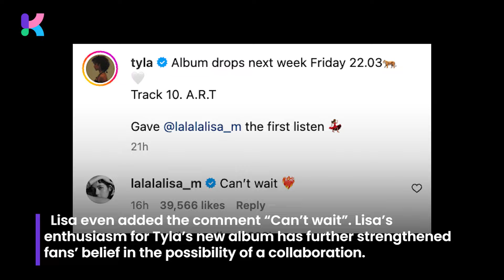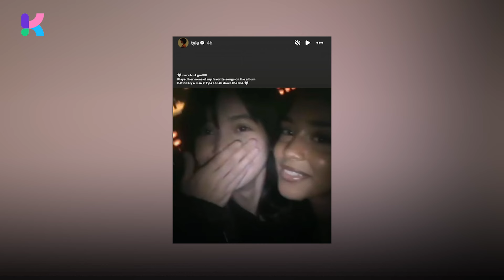BLACKPINK’s Lisa Drops Comeback Hints After Leaving YG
Fans are looking forward to a new music collaboration between BLACKPINK’s Lisa and singer Tyla